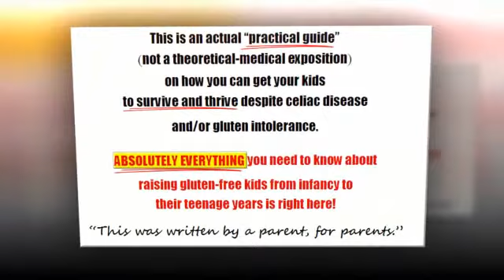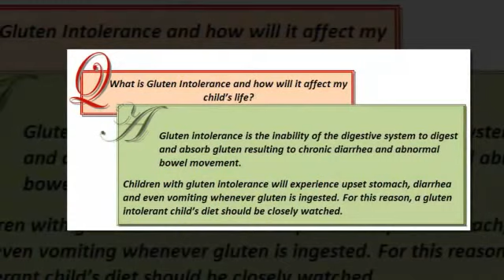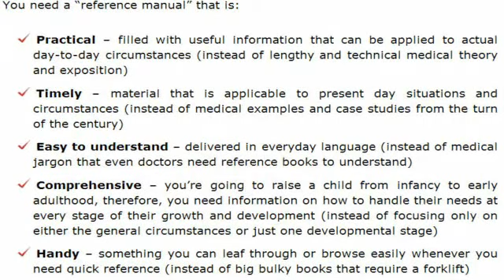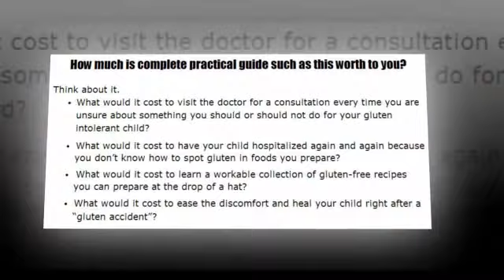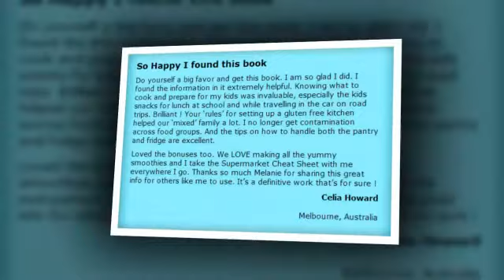How To Raise Kids Gluten Free - A Practical Guide For Parents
A Complete Guide To Raising Kids In The Gluten-free World, 140 Pages Long. Practical Approaches On What To Do And How To Survive Raising Children On A Gluten Free Diet. Everything One Needs To Know. 10 Great Bonuses Too.

Attention: Parents of kids with celiac disease and/or gluten intolerance

"You Just Found Your PRACTICAL Definitive Guide To Raising Happy Kids In A Gluten -- Free World

This is an actual "practical Description: th_underlineguide" (not a theoretical-medical exposition) on how you can get your kids to survive and thrive despite celiac disease and/or gluten intolerance.

ABSOLUTELY EVERYTHING you need to know about raising gluten-free kids from infancy to their teenage years is right here!

"This was written by a parent, for parents."